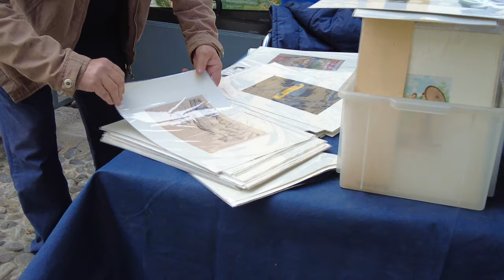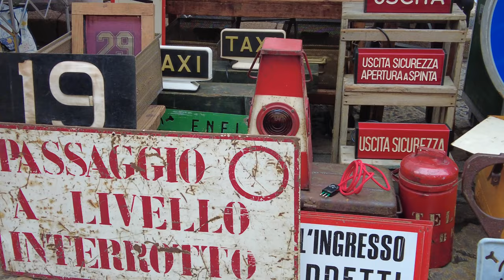Walking in Milan Amazing Antique Flea Market in Naviglio Grande | November 2021(4K 60fps)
Si tiene ogni ultima domenica del mese e la location non è certo da sottovalutare. Lungo tutta l’Alzaia Naviglio Grande, il Mercatone dell’Antiquariato – meglio noto come mercatino dei Navigli – è il punto fisso per chi non si vuole far sfuggire l’occasione della vita. Ci abbiamo comprato di tutto, dal libro con la copertina sgualcita che però ci piace tanto al quadro con l’illustrazione di un cuore anatomico che fa così hipster innamorato. Potete trovarci qualsiasi cosa, non sempre a buon mercato, ma sicuramente oggetti di buona qualità e pezzi introvabili. Bisogna fare lo slalom tra la folla che, piove c’è il sole o nevica, sgomita per assicurarsi un centimetro di spazio vitale. Il Mercatone dell’antiquariato è uno degli appuntamenti con il vintage più belli della città. Quasi farete il countdown sul calendario.

(Vintage and Antique Flea Market held every last Sunday of the month.)